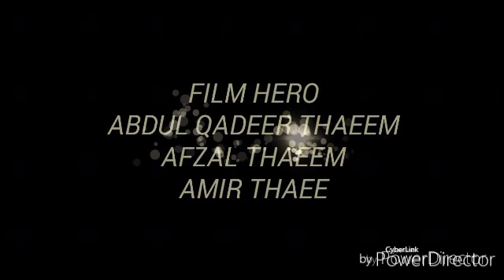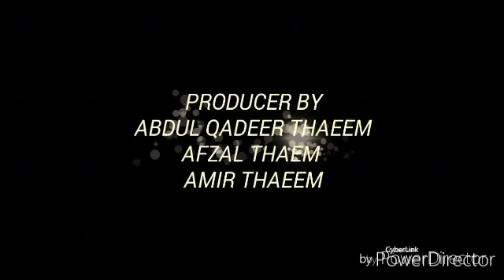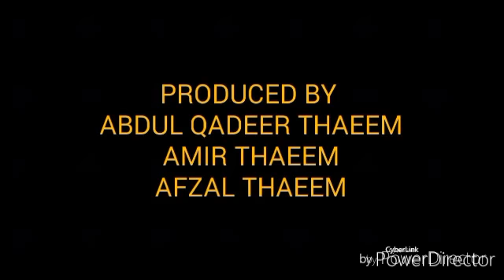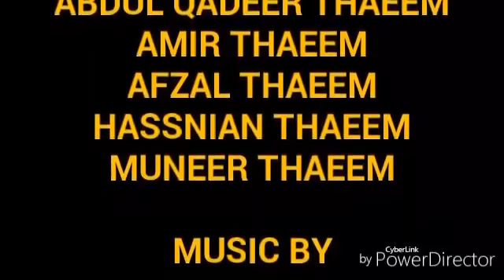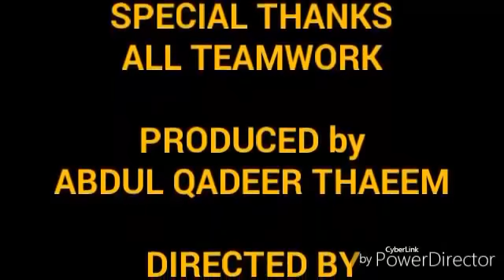The place of evil 2017 AQT WORLD 2018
Director by
Abdul qadeer Thaeem

Realizing by
28 Jun 2017
Abdulqadeerthaeem3